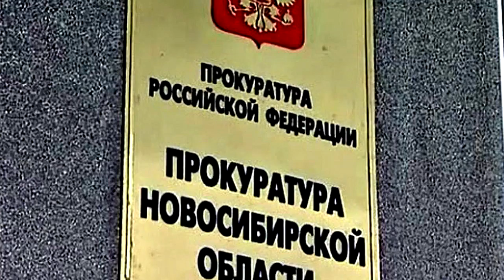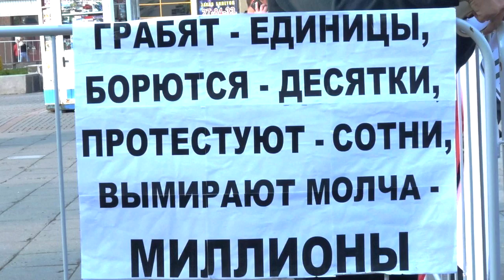Путина в отставку ДЕЯНИЯ Отравление Навального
Путин и Навальный. Друзья, мы видим, как Путин разрушает Россию и наше общество, необоснованно обогащает своих друзей за счёт хищений из бюджета и поборов с народа.
Пенсионная реформа, повышение налогов и тарифов, законы Клишаса и другие антинародные законы, - это действия против России и народа, но в интересах коррупционеров и олигархов.
Мы видим безнаказанные преступления олигархов и коррупционеров под защитой прокуроров и ментов. В защиту их безнаказанности, фабрикуются уголовные дела и совершаются другие преступления для репрессии.
И на политической арене мы тоже видим такие же преступные действия в интересах Путина, - убийство Анны Политковской, убийство Бориса Немцова и Сергея Магнитского…
Сейчас мы видим странное и внезапное заболевание Алексея Навального, похожее на отравление каким-то химическим веществом, а далее мы видим неадекватное поведение властей, блокирующих допуск личного врача к Навальному.
Что это? Очередное покушение на жизнь оппозиционного политика?
Мы желаем скорейшего выздоровления Алексею и внимательно следим за развитием событий.
Мы осознаём смертельную опасность освещения деяний Путина, но мы не готовы молчать, так как это нашу Родину он разрушает, разрушает будущее наших детей!